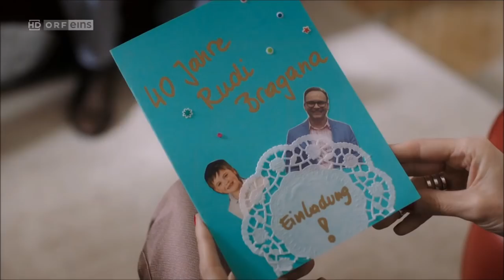Vorstadtweiber - Georg's gay storyline - Part 68 - Eng Subs